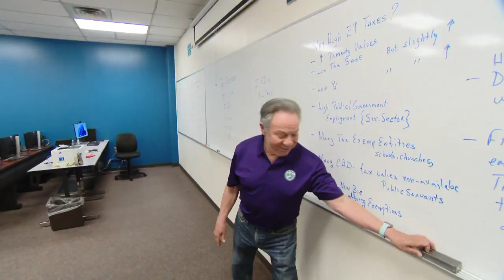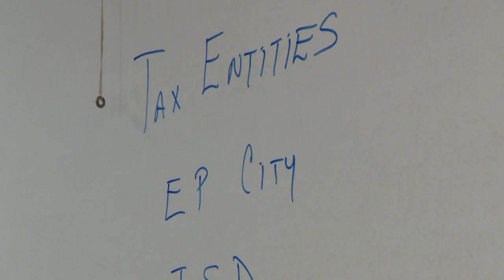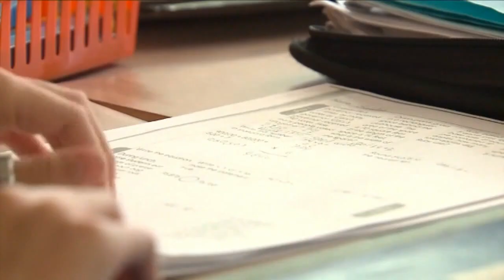CBS4 explores impact of possible school district consolidations in the El Paso area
Recently, some El Paso area school districts have been hit with issues like budget deficits and low enrollment.

CBS4 looked into school district consolidation in the state of Texas and explored how one could impact the local economy.